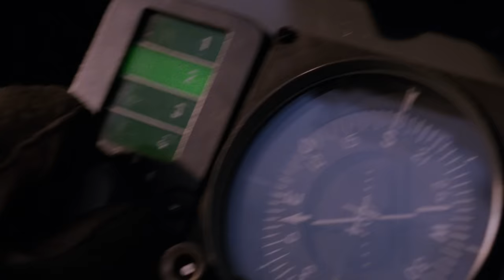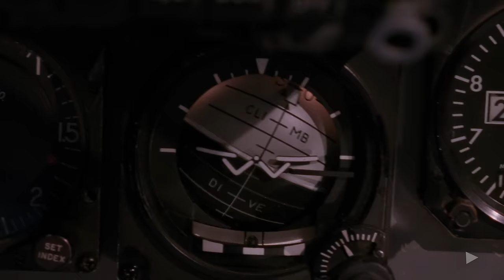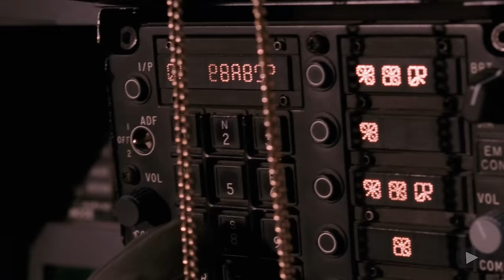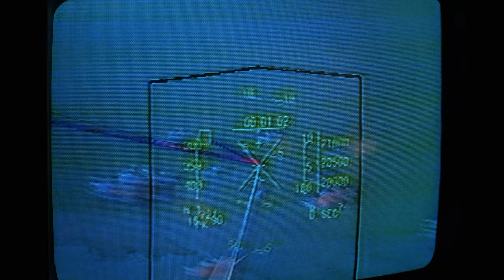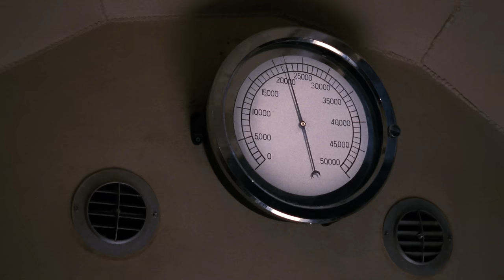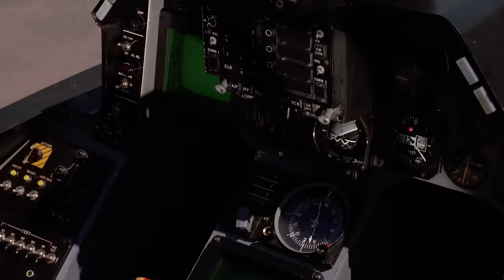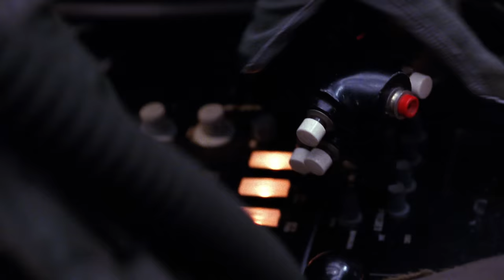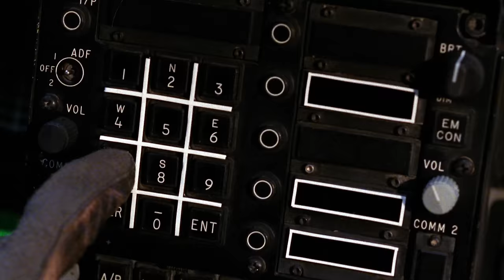SHOTGUN | Película Completa | Accion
Un piloto de combate es emparejado a regañadientes con un actor de Hollywood que está investigando un papel, pero luego se ve obligado a formar equipo de verdad después de ser derribado y lanzado al combate.

Genre : Romántica, Comedia, Comedia Romantica, Drama, Accion, Suspenso, Terror, Ciencia Ficcion, Familiar
Género  : Película Completa en Espanol